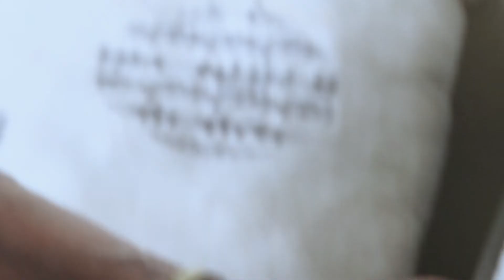Elegie (op. 1)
Musik von Gerda Herrmann, der "Liedermacherin von Botnang", gespielt von der Komponistin. Ausschnitt aus dem Film "Die Liedermacherin von Botnang" von Alexander Tuschinski, 2019.